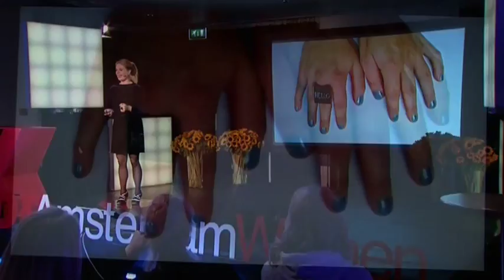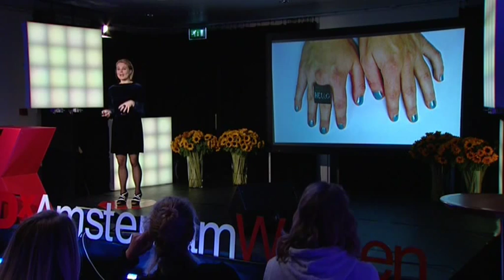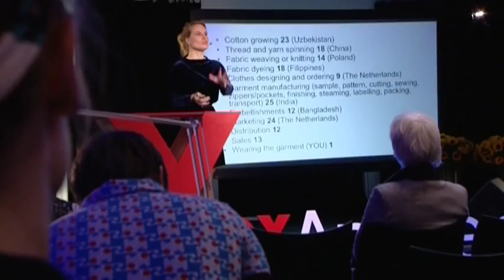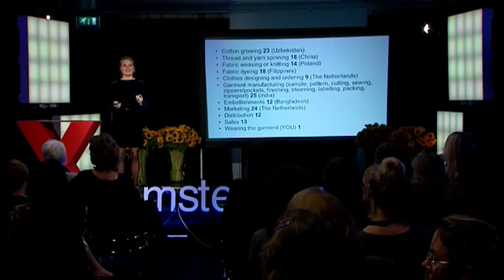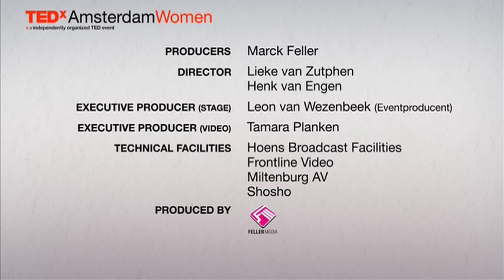TEDxAmsterdamWomen 2011 - Marieke Eyskoot - If Clothes could Talk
TEDxAmsterdamWomen 2011 - Marieke Eyskoot
Ethical fashion expert.